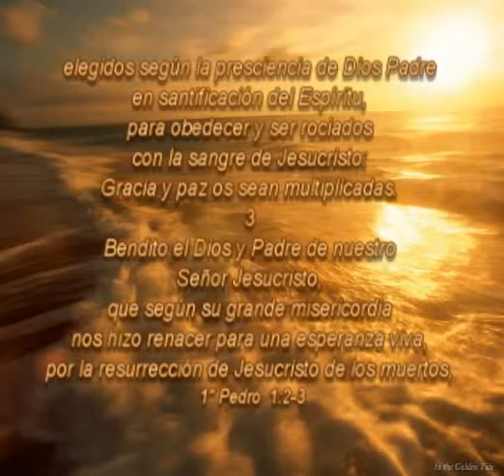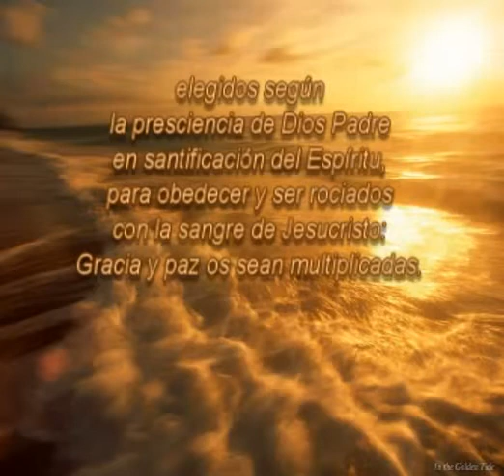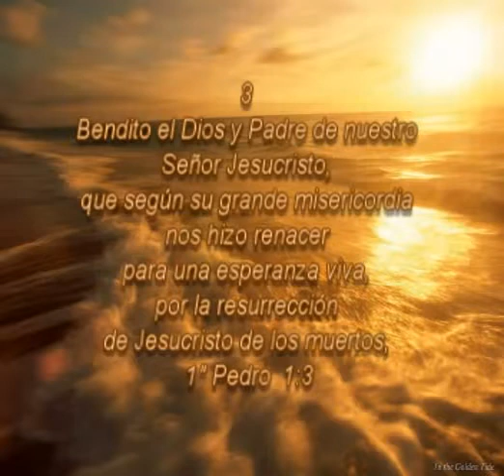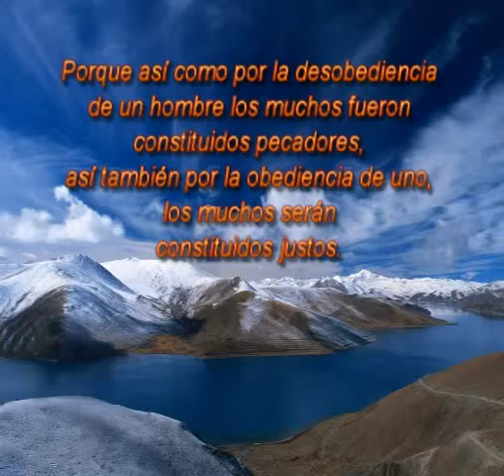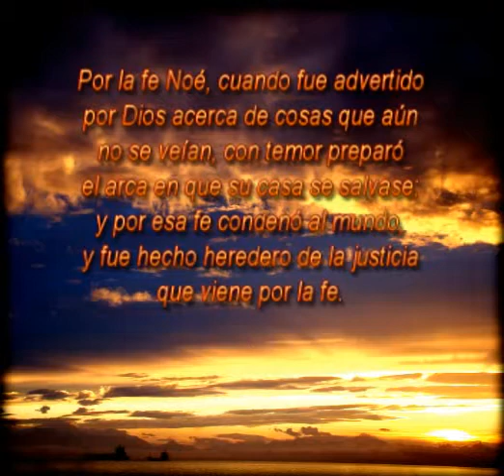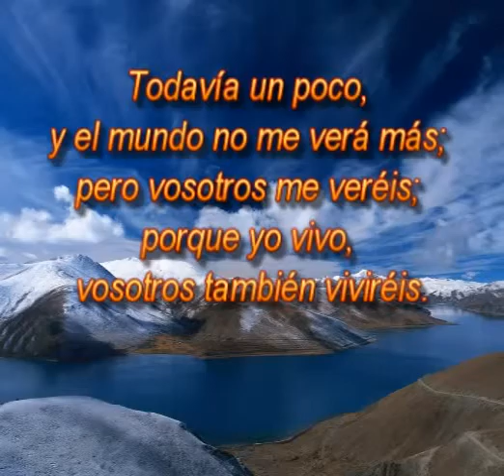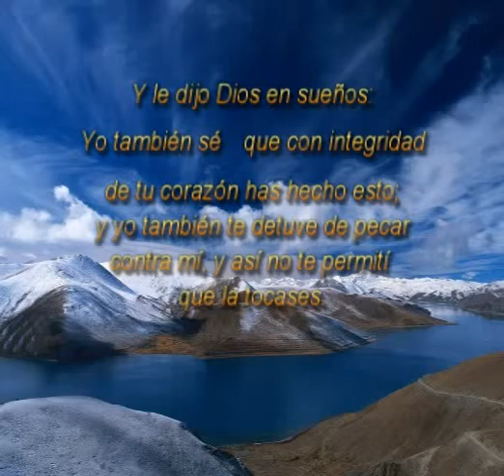Un cordel de Joyas